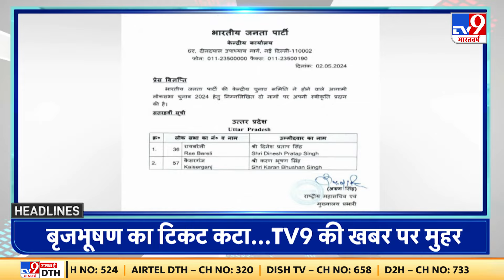Top Headlines 05:30 PM की बड़ी खबरें | Election 2024 | Kaiserganj Bjp Candidate | PM Modi Interview